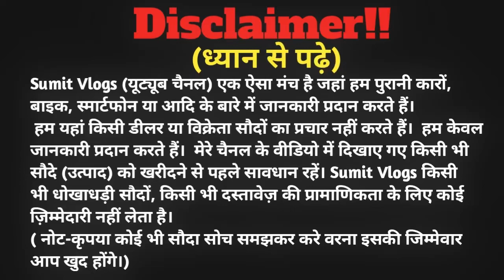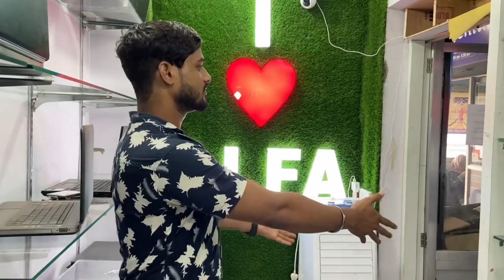🔥धमाका सेल 🔥। 8,999 में । चाँदी का सिक्का फ्री । सेकंड हैंड लैपटॉप । Second Hand Laptop Ranchi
🏠SHOP ADDRESS :-ALFA IT SOLUTION
Naaz Market, Near kantatoli Chowk,  Ranchi jharkhand

My Gadgets:-